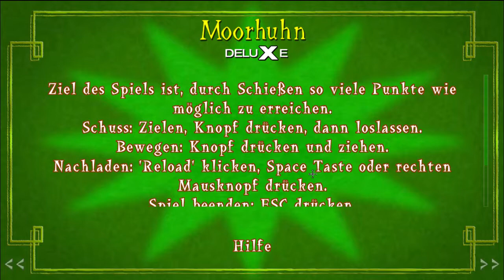Moorhuhn Deluxe Crazy Chicken (Deutsch,Angespielt) Der Hühner Shooter